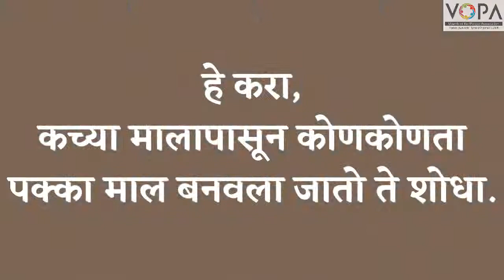3rd | Parisar Abhyas | Chapter 22 | आपल्या गरजा कोण पुरवतात? | V3 | V-School